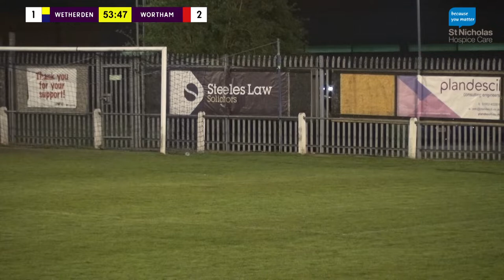Wetherden FC [2] 2-2 [4] Wortham FC (FULL MATCH)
The full match of the St. Nicholas Hospice Shield match between Wetherden FC and Wortham FC.

Recorded and edited by Kevin Barreto